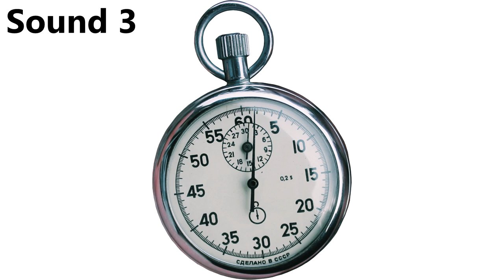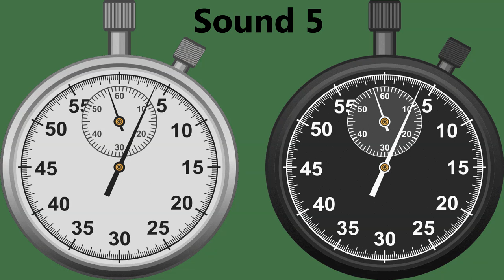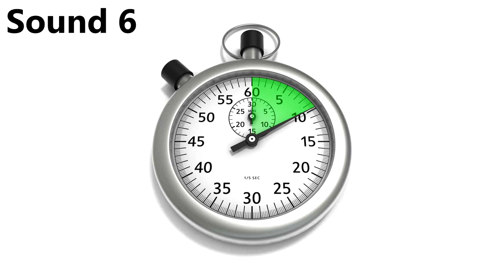Stopwatch sound (Sound effect) 11 sound pack and pictures